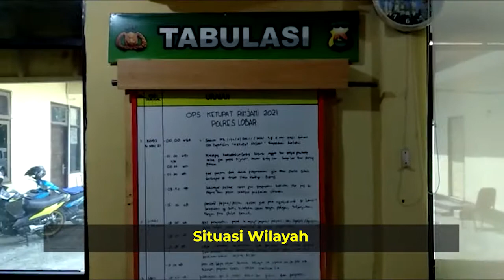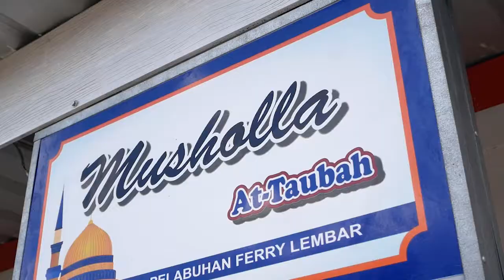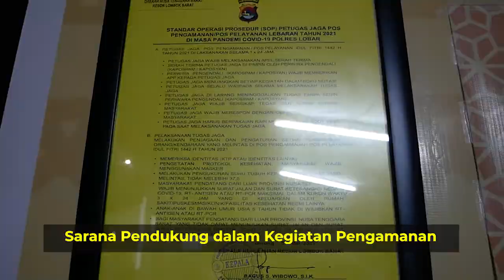Pengamanan Ops Ketupat Rinjani 2021 Polres Lobar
Dalam Pengaman Operasi Ketupat Rinjani 2021, di Wilayah Hukum Polres Lobar dilaksanakan dengan membangun dua Pos Pengaman (Pospam) dan satu Pos Pelayanan (Posyan).

Diantaranya Posyan Lembar yang terletak di Area Pelabuhan Lembar, Pospam GMS di Gerung dan Pospam Senggigi.

Kegiatan Pengamanan memprioritaskan dalam penerapan Protokol Kesehatan covid-19 di Masyarakat, Disiplin dalam berlalulintas, dan meminimalisir Gangguan Kamtibmas dalam rangka memberikan rasa aman dan nyaman Masyarakat pada rangkaian Perayaan Idhul Fitri.